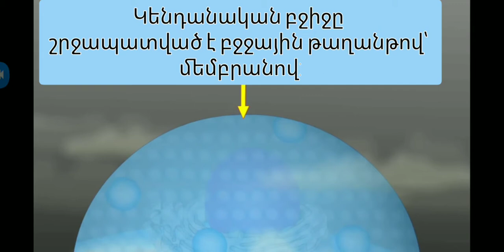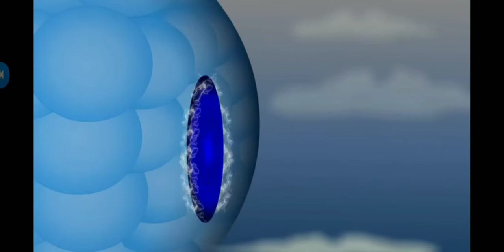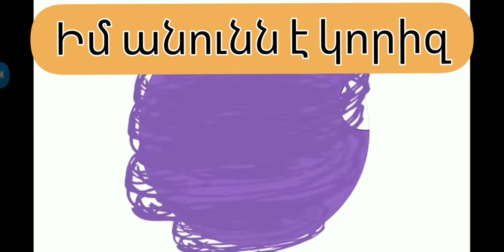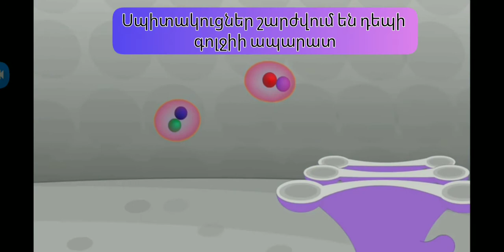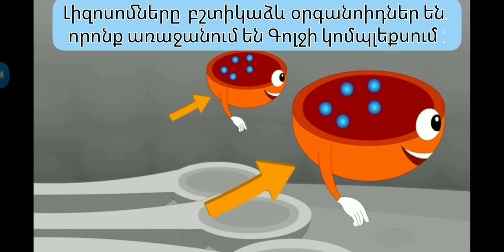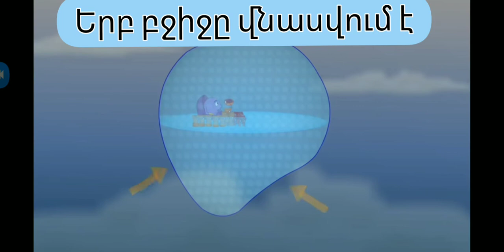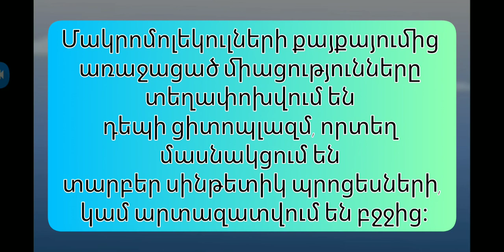Կենդանական բջիջ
9-րդ  դասարան